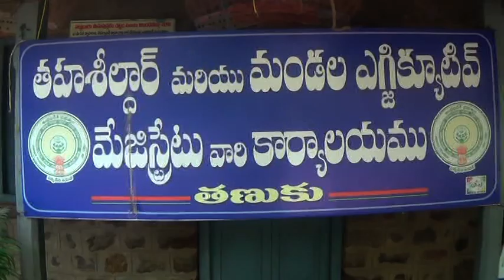mro voice crovid